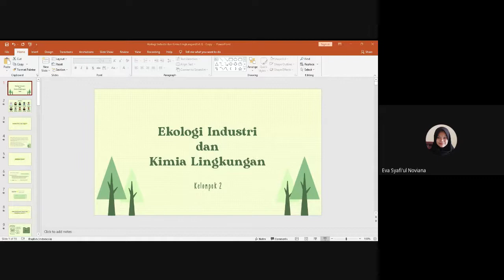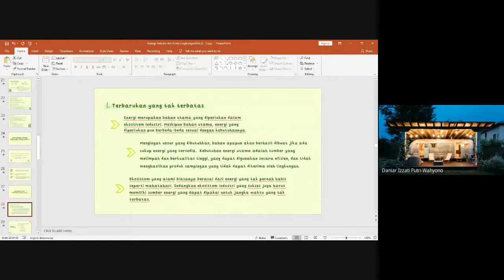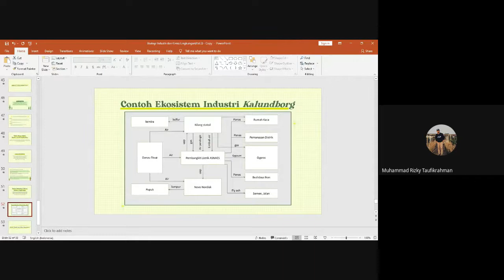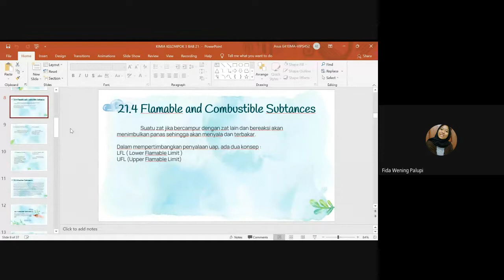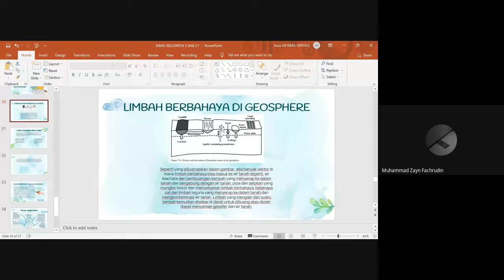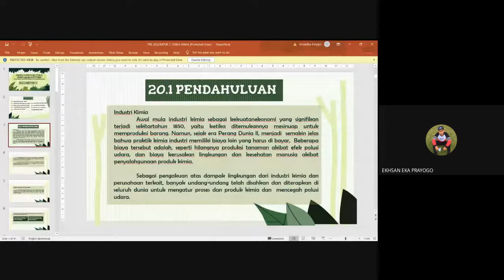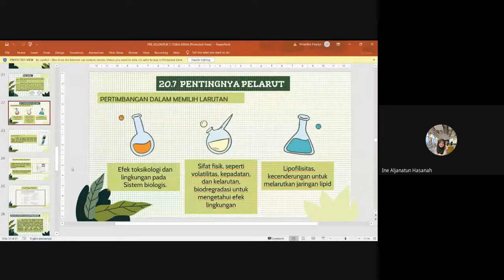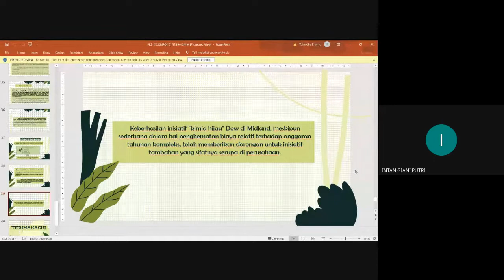Ekologi Industri, Limbah berbahaya dan Beracun, Green Chemistry untuk Kehidupan yang berkelanjutan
00:01 Ekologi Industri
00:46 Alam, Sumber, Dan Kimia Lingkungan dari Limbah Berbahaya
1:30 Green Chemistry for a sustainable Future